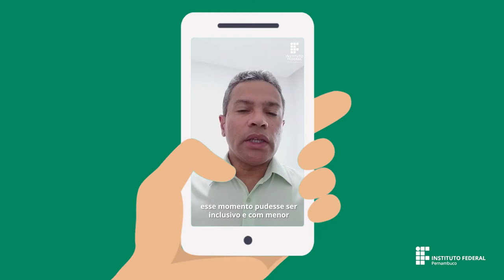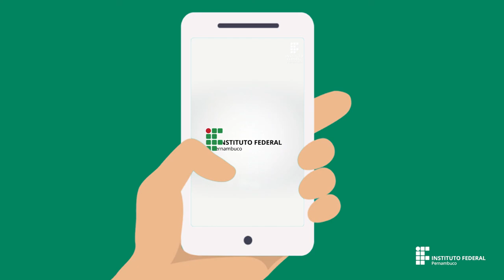IFPE | Bom Recomeço!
👨‍🎓👩‍🎓Bom recomeço!

Esta segunda-feira (17) marca o reinício das atividades de ensino para muitos campi do IFPE e até o final do mês as demais unidades também terão suas aulas retomadas. Tudo de forma remota, com ou sem uso de tecnologias digitais, de forma a minimizar os impactos dessa nova realidade educacional para nossos estudantes.

Confira no vídeo a mensagem do reitor da Instituição, professor José Carlos de Sá, que deseja um bom recomeço para todos os estudantes, professores e técnicos-administrativos.

O momento é de encarar esses novos desafios. Juntos venceremos.